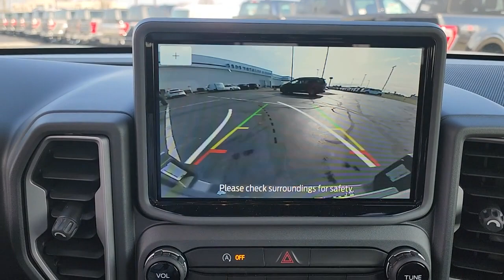2022 Ford Bronco Sport Evansville, Boonville, Newburgh, Henderson, Princeton, IN TA513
Oxford White New 2022 Ford Bronco Sport Big Bend available in Evansville, Indiana at Town and Country Ford. Servicing the Boonville, Newburgh, Henderson and Princeton, IN area.

7720 E. Division St

Check out this great low mileage vehicle! Settle in and experience the rush! Turbocharger technology provides forced air induction, enhancing performance while preserving fuel economy. This model accommodates 5 passengers comfortably, and provides features such as: a trip computer, an overhead console, and remote keyless entry. Smooth gearshifts are achieved thanks to the efficient 3 cylinder engine, and for added security, dynamic Stability Control supplements the drivetrain. Four wheel drive allows you to go places you've only imagined. Our experienced sales staff is eager to share its knowledge and enthusiasm with you. They'll work with you to find the right vehicle at a price you can afford. Stop in and take a test drive!
EQUIPMENT GROUP 200A,FRONT & REAR FLOOR LINERS,CLASS II TRAILER TOW PACKAGE W/TRAILER SWAY CONTROL  -inc: full size spare,TIRES: 225/65R17 CONTINENTAL ALL-TERRAIN,RUBBERIZED SECOND ROW SEAT BACKS,CONVENIENCE PACKAGE  -inc: Front Driver & Passenger Seatback Zipper Pockets  Leather-Wrapped Steering Wheel  Rear Parking Sensors  Wireless Charging Pad  Heated Front Bucket Seats  8-way power driver's seat (fore/aft  up/down  recline  lumbar)  LED Fog Lamps  Universal Garage Door Opener (UGDO)  Intelligent Access (Lock/Unlock)  push-button start and SecuriCode keyless-entry keypad,ENGINE: 1.5L ECOBOOST  -inc: auto start-stop technology (STD),4G LTE WI-FI HOTSPOT CREDIT,OXFORD WHITE,TRANSMISSION: 8-SPEED AUTOMATIC  (STD),Compact Spare Tire Mounted Inside Under Cargo,Liftgate Rear Cargo Access,Autolamp Auto On/Off Projector Beam Led Low/High Beam Auto High-Beam Daytime Running Lights Preference Setting Headlamps w/Delay-Off,Black Bodyside Cladding and Black Wheel Well Trim,Black Door Handles,Flip-Up Rear Window w/Fixed Interval Wiper and Defroster,Tires: 225/65R17 102H All Season BSW,Headlights-Automatic Highbeams,Wheels: 17 Carbonized Gray-Painted Aluminum -inc: High gloss,Black Side Windows Trim,Deep Tinted Glass,Gray Grille,Black Power Heated Side Mirrors w/Manual Folding,LED Brakelights,Speed Sensitive Variable Intermittent Wipers,Tailgate/Rear Door Lock Included w/Power Door Locks,Fully Galvanized Steel Panels,Roof Rack Rails Only,Steel Spare Wheel,Clearcoat Paint,Black Rear Bumper,Black Front Bumper,Electronic Transfer Case,Short And Long Arm Rear Suspension w/Coil Springs,Transmission w/Driver Selectable Mode,Quasi-Dual Stainless Steel Exhaust,Transmission: 8-Speed Automatic,4-Wheel Disc Brakes w/4-Wheel ABS  Front Vented Discs  Brake Assist  Hill Hold Control and Electric Parking Brake,Electric Power-Assist Speed-Sensing Steering,Front And Rear Anti-Roll Bars,Permanent Locking Hubs,Engine: 1.5L EcoBoost -inc: auto start-stop technology,3.80 Axle Ratio,Engine Oil Cooler,16 Gal. Fuel Tank,Strut Front Suspension w/Coil Springs,Gas-Pressurized Shock Absorbers,Part And Full-Time Four-Wheel Drive,GVWR: 4 630 lbs,50-State Emissions System,760CCA Maintenance-Free Battery w/Run Down Protection,Safety Canopy System Curtain 1st And 2nd Row Airbags,Airbag Occupancy Sensor,Dual Stage Driver And Passenger Seat-Mounted Side Airbags,Ford Co-Pilot360 - Pre-Collision Assist with Automatic Emergency Braking (AEB) and Ford Co-Pilot360 - Cross-Traffic Alert,Tire Specific Low Tire Pressure Warning,Outboard Front Lap And Shoulder Safety Belts -inc: Rear Center 3 Point  Height Adjusters and Pretensioners,Dual Stage Driver And Passenger Front Airbags,AdvanceTrac w/Roll Stability Control Electronic Stability Control (ESC) And Roll Stability Control (RSC),Ford Co-Pilot360 - Reverse Camera Back-Up Camera w/Washer,Lane Keeping Alert Lane Keeping Assist,Mykey System -inc: Top Speed Limiter  Audio Volume Limiter  Early Low Fuel Warning  Programmable Sound Chimes and Beltminder w/Audio Mute,Collision Mitigation-Front,Lane Keeping Alert Lane Departure Warning,ABS And Driveline Traction Control,Rear Child Safety Locks,Driver Monitoring-Alert,Driver Knee Airbag,Ford Co-Pilot360 - BLIS (Blind Spot Information System) Blind Spot,Side Impact Beams,Analog Appearance,Streaming Audio,Outside Temp Gauge,Front Center Armrest and Rear Center Armrest,Manual Tilt/Telescoping Steering Column,Manual Adjustable Front Head Restraints and Manual Adjustable Rear Head Restraints,Seats w/Cloth Back Material,Radio: AM/FM Stereo -inc: 6 speakers and speed-comp